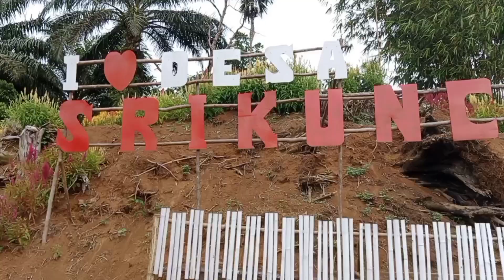Kebun Buah Sri Kuncoro || Taman Terindah di Indonesia ~ Entri Murti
berada di desa Sri Kuncoro Bengkulu, lihat si google maps,
taman bungah terindah di Indonesia,
taman buah terindah di kota Bengkulu
objek wisata taman buah dan bungah di Bengkulu